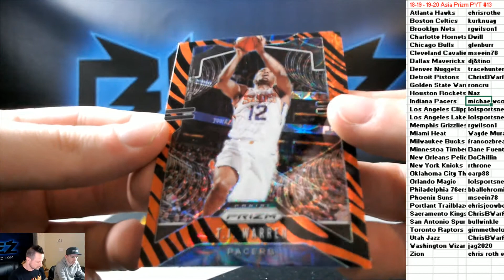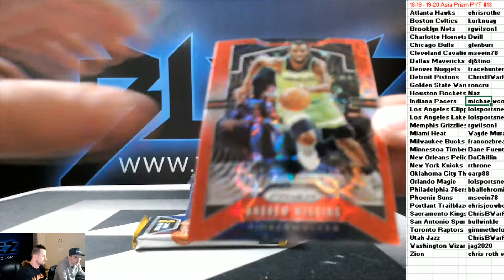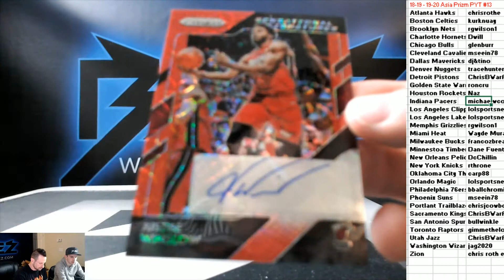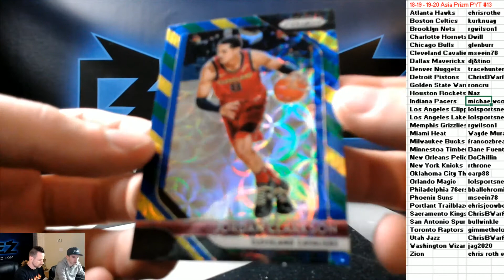18-19-19-20 Panini Prizm Asia Choice 2 box PYT #13